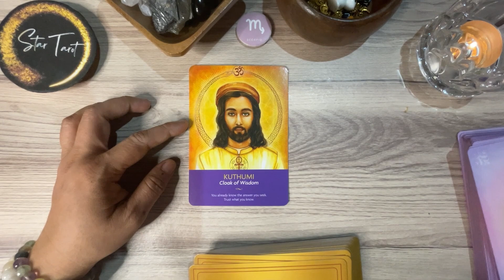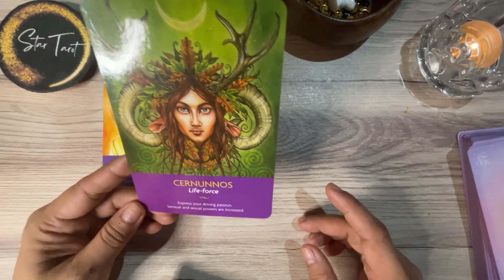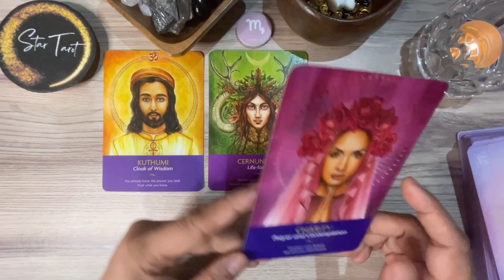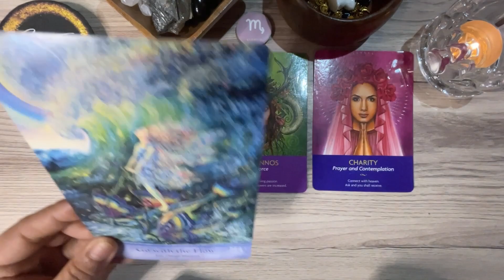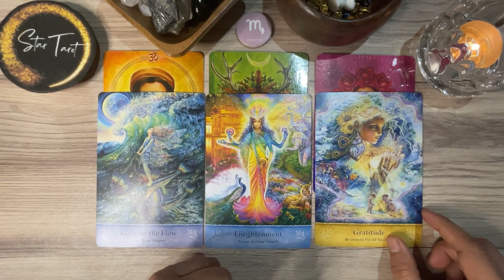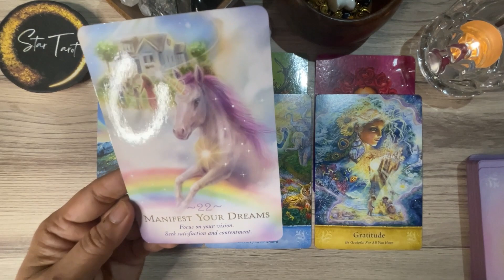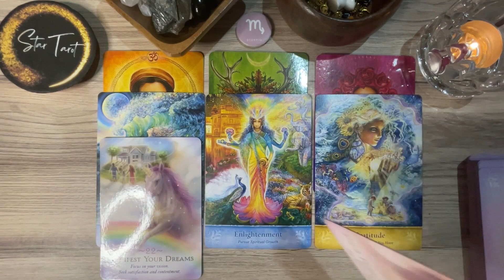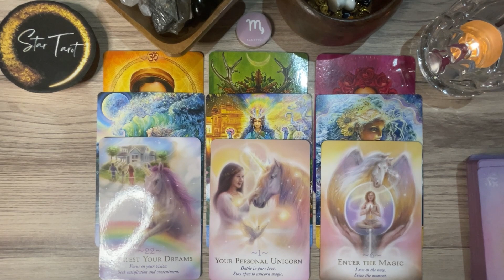♏️SCORPIO✨ October 1-7, 2023🔮💰❤️| Tagalog Weekly Reading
♏️SCORPIO✨ October 1-7, 2023🔮💰❤️| Tagalog Weekly Reading#scorpio#tarot#oracle#tagalogreading#october2023#watersign

Hello beautiful soul! I hope you enjoyed your October 1-7, 2023 Tagalog Weekly Reading. I appreciate your support! Blessings, love and light! 🙏❤️